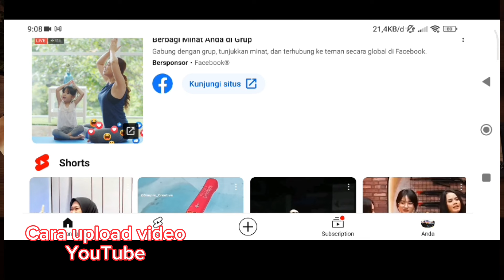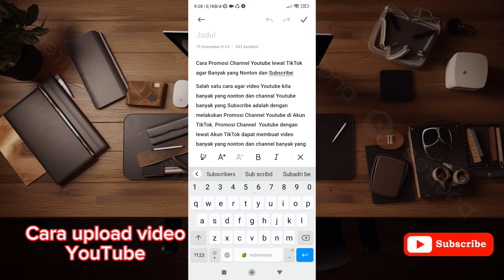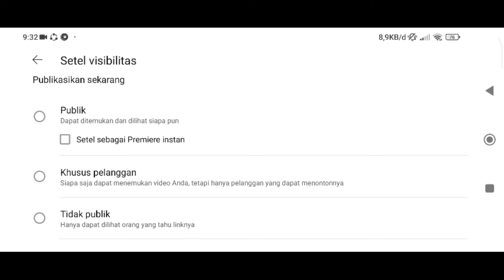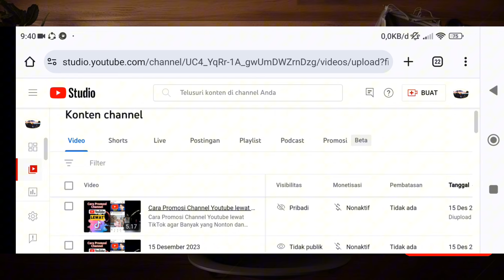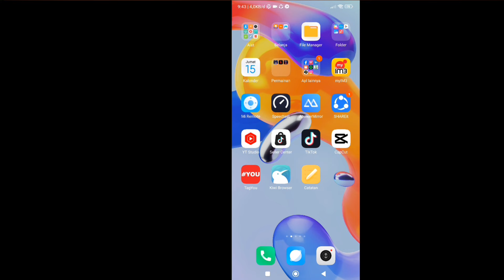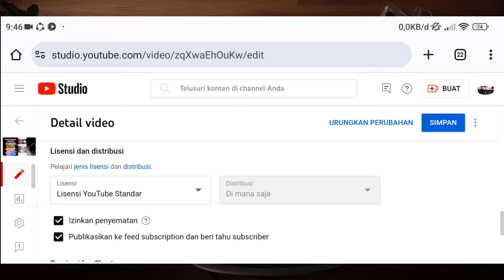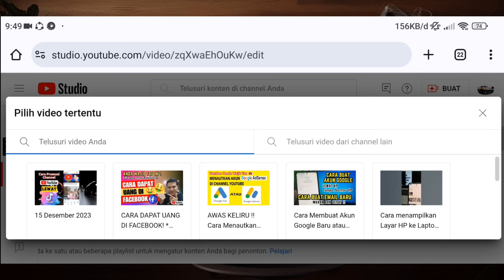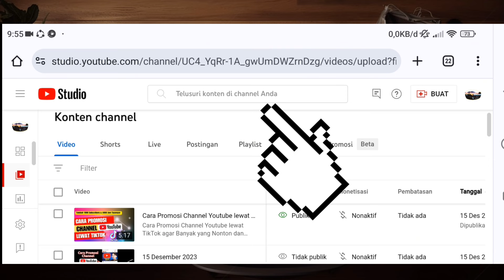Cara Upload dan Setting Video Youtube Agar Banyak yang Nonton dan Subscribe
YouTuber pemula wajib nonton video ini sampai selesai agar tidak gagal paham ya.